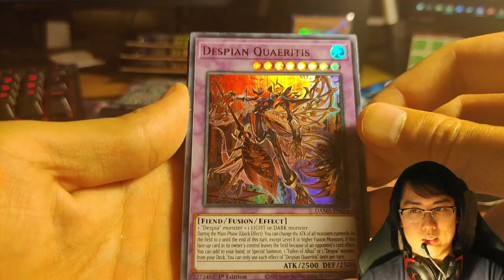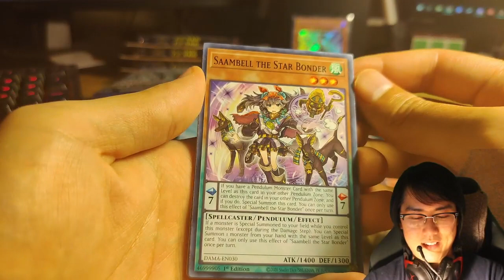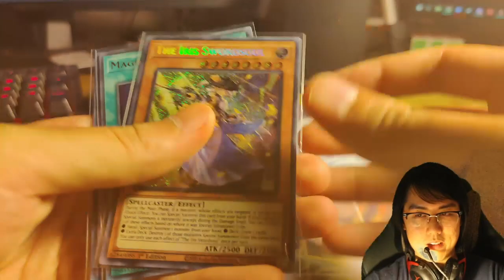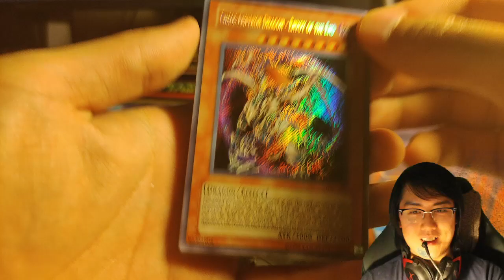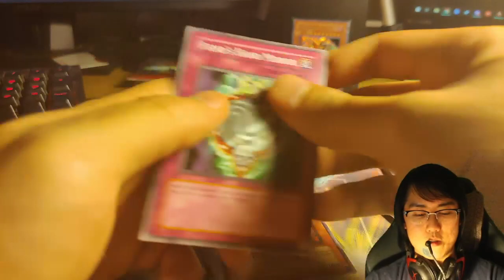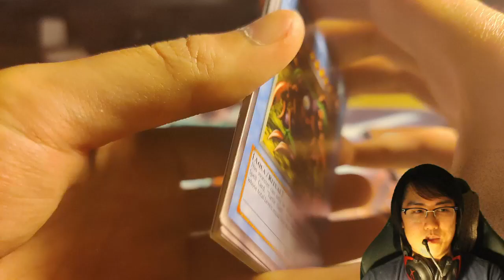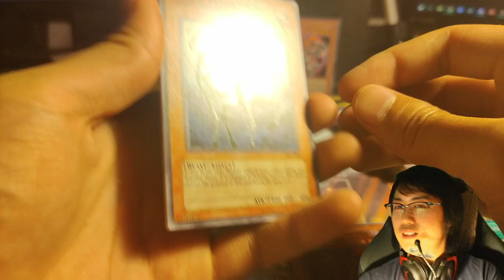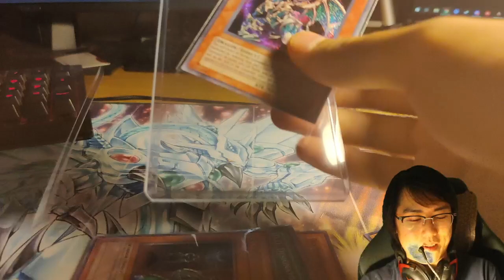Opening DAMA and Legacy Blisters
This opening was streamed on Facebook so you'll see me talking to people while opening packs.